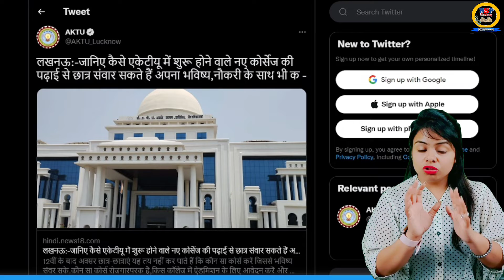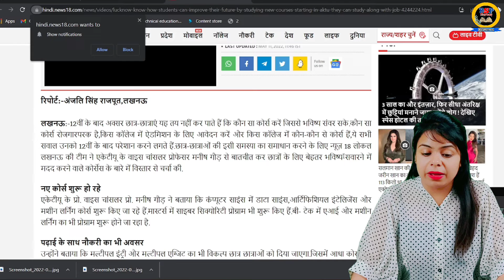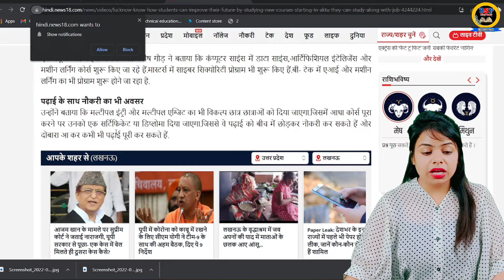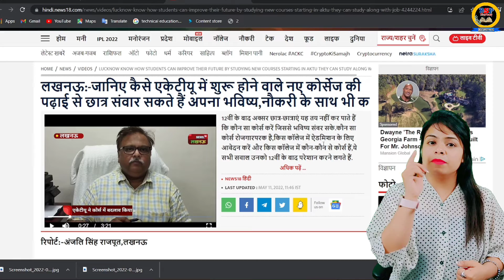AKTU New Update 2022 for B.Pharm Students | new update 2022 aktu university